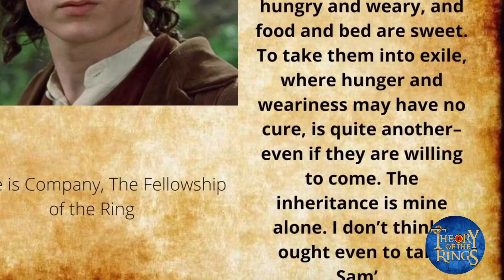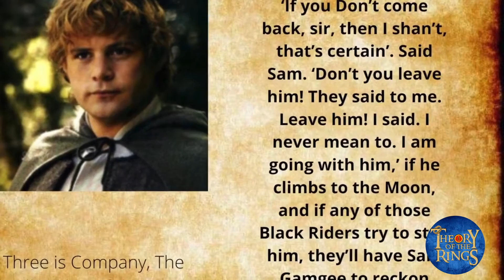Sam's Promise - LOTR Explained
One of the intricacies of Tolkien’s Lord of the Rings is the relationship between Samwise Gamgee and Frodo Baggins. in the Adaption, Same famously declares to Frodo that he made this Promise to Gandalf as he does declare in the Film. However, in this episode of Theory of the Rings we explore who the Hobbit actually made his Promise too...